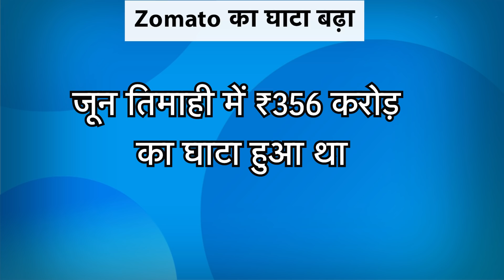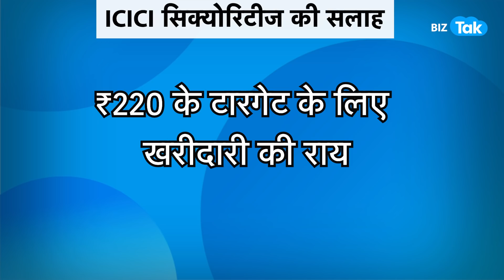Zomato का शेयर में अब क्या करें?| Biz Tak